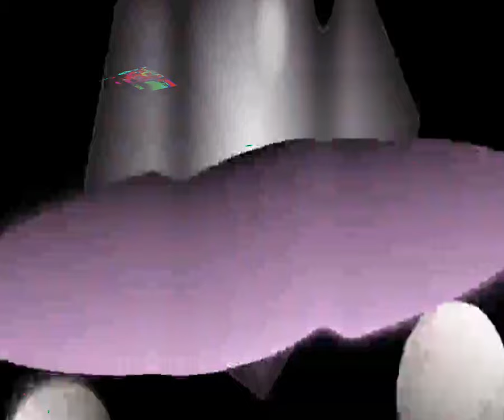[EPILEPSY WARNING] Movie 24 03 24 02h41m15s